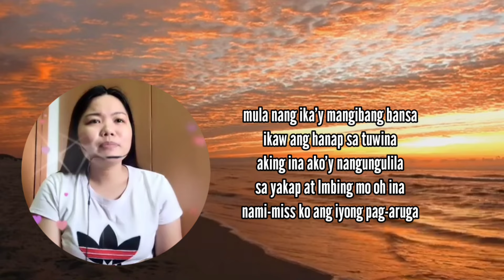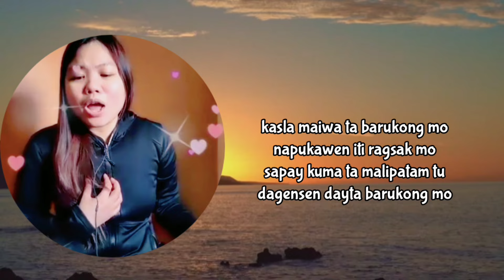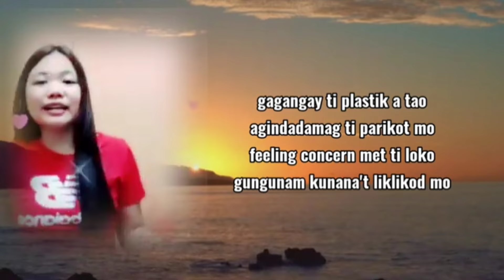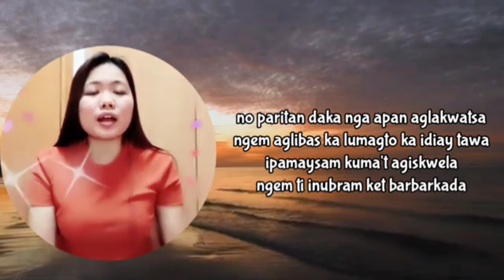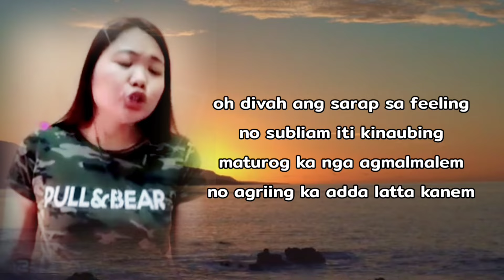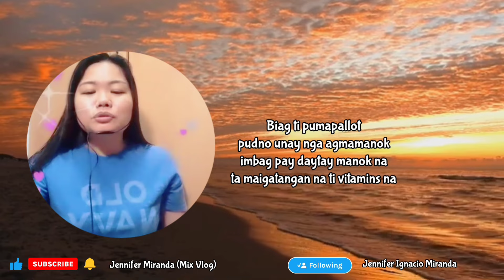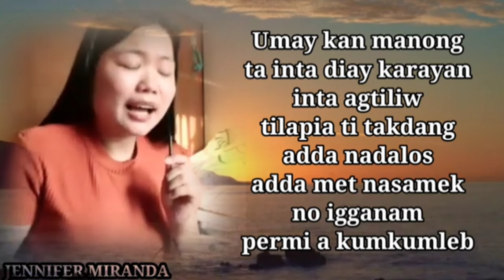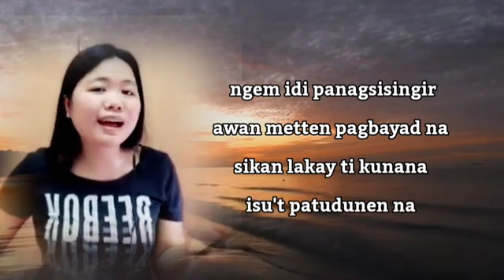ILOCANO NONSTOP Jennifer Miranda Songs